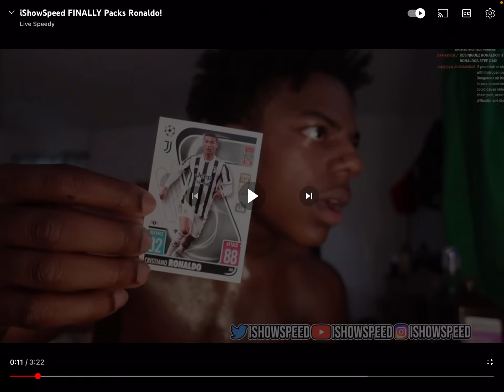goat of all Time 🐐 ( Ishowspeed )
Raise the Ronaldo goat of all. Time